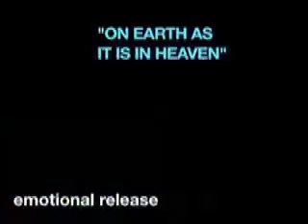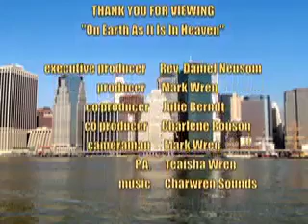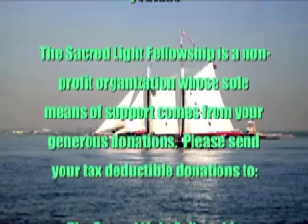A healing meditation guided by Rev. Barbara Robinson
Come and join us at the Sacred Light Fellwoship where Rev. Barbara Robinson guides us with a healing meditation.